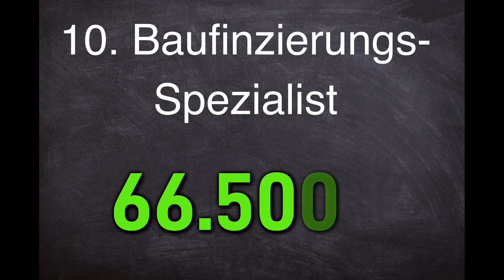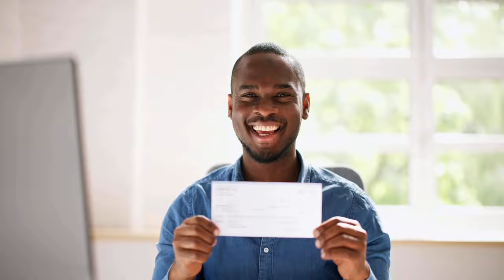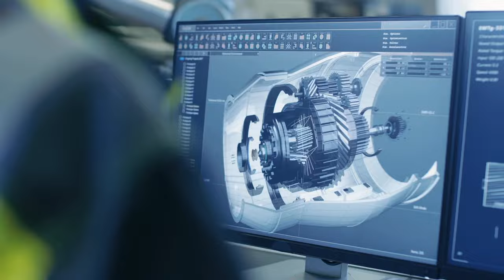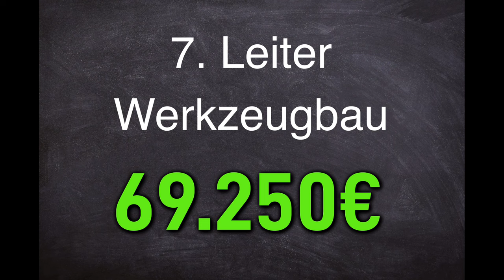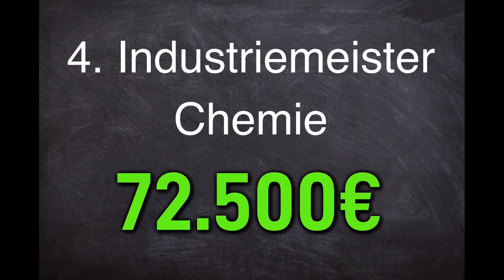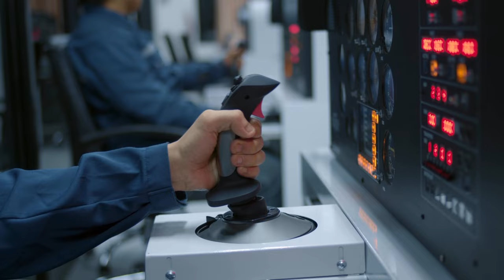Top 10 bestbezahlte Jobs ohne Studium in Deutschland 2024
In diesem Video zeigen wir euch die Top 10 Jobs für die ihr kein Studium benötigt und trotzdem richtig viel Geld verdienen könnt.

Das Ranking zeigt euch auf Basis des Stepstone Gehaltsplaners die höchsten Gehälter ohne studiuert zu haben.

Platz 1 ist etwas ganz besonderes. besonders schwer auch zu erlernen.